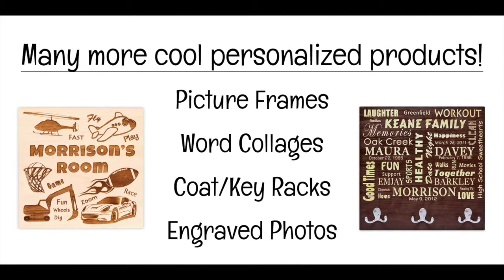Magical Little Girls Personalized Picture Frame Engraved On Wood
We engrave the phrase "Little girls have a magic all their own" along with the name of your choice on this girls magical themed personalized picture frame.  A Cindarella-like princess is engraved in the first letters of her name!  Our personalized picture frames can be engraved on natural wood or can be finished with the painted color of your choice to match your decor!  Check out this product at